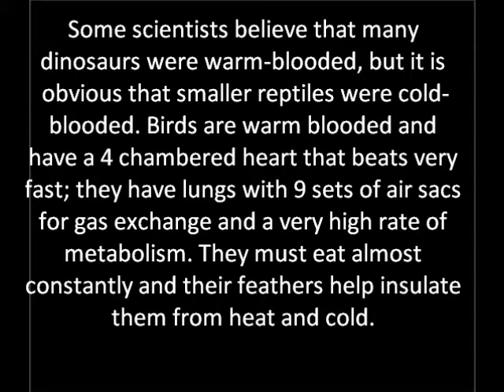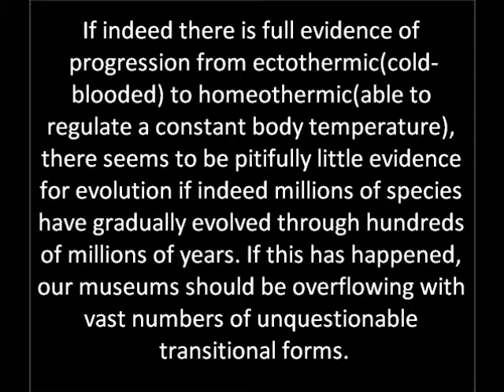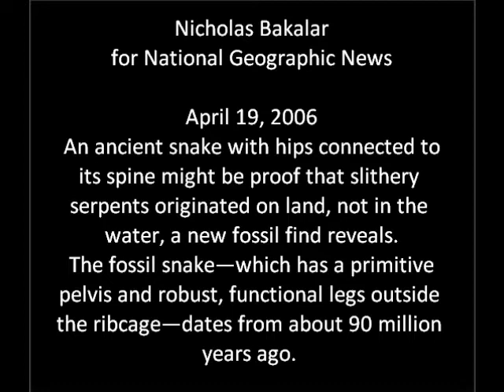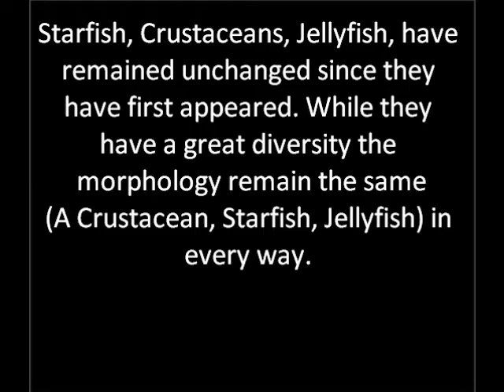Why Evolution Is Crap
For the diversity of life there is no progression from hot/cold blood, and nothing around that is in intermedite stage today this vid explains